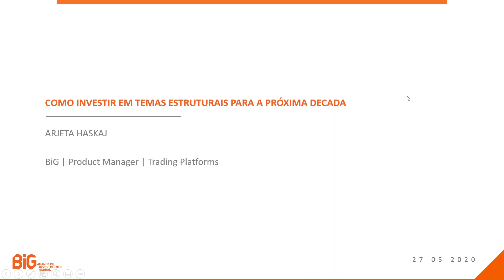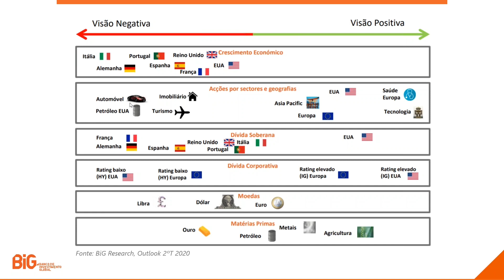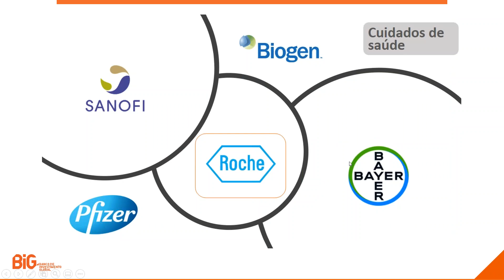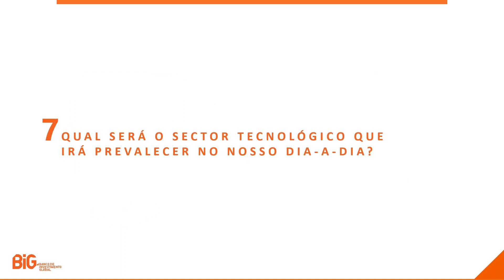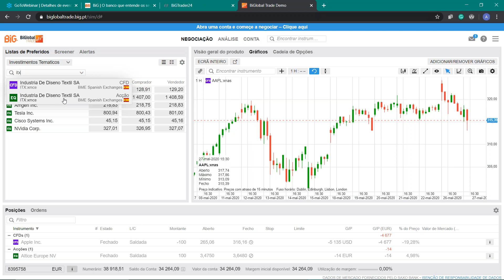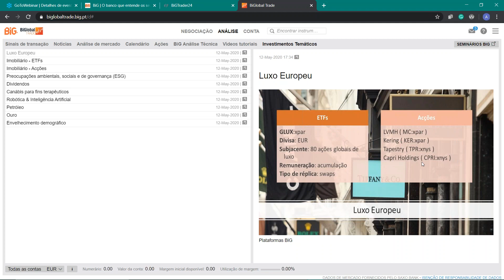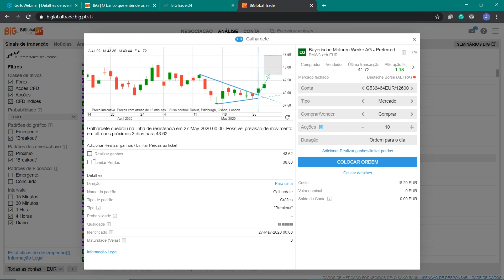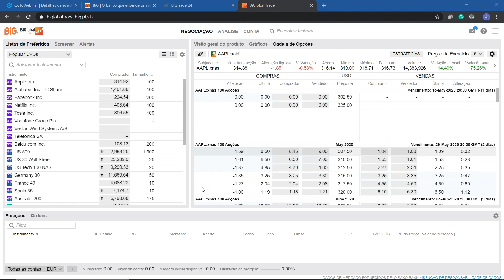BiG Trading Days 2020 | Como investir em temas estruturais para a próxima década?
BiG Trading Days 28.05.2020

Como investir em temas estruturais para a próxima década?
Arjet Haskaj - Gestora de Produto

Gostava de receber informação regular sobre os mercados financeiros?